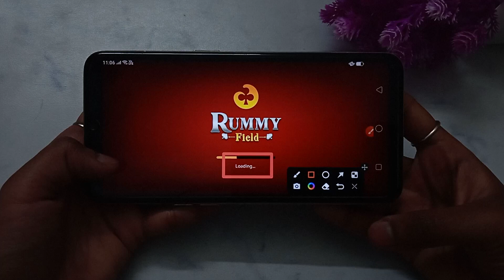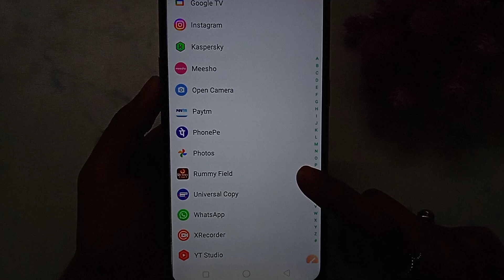How to fix Loading... problem solve in Rummy Field